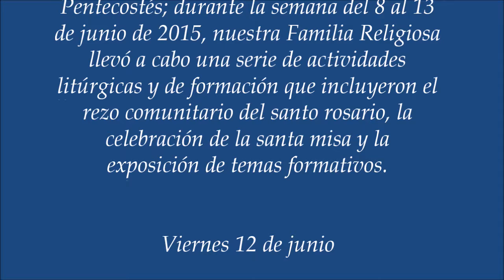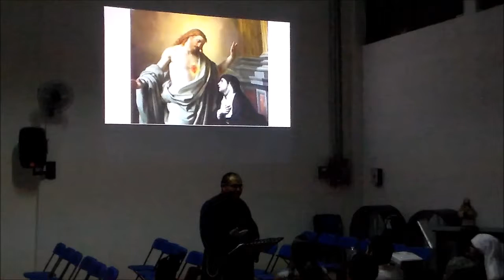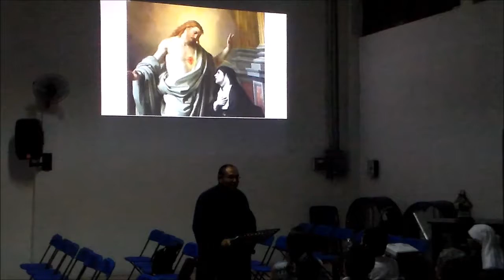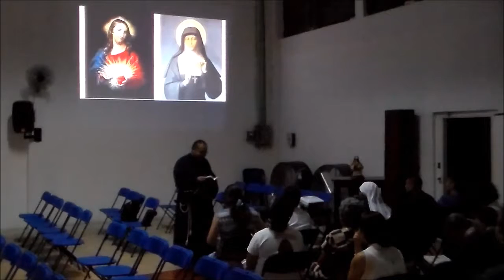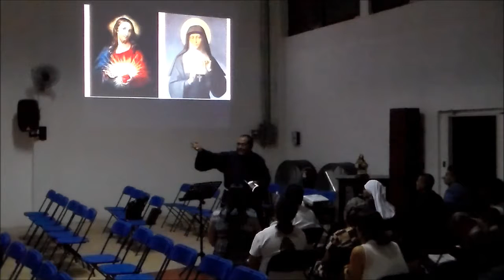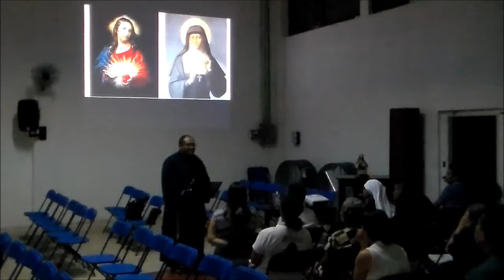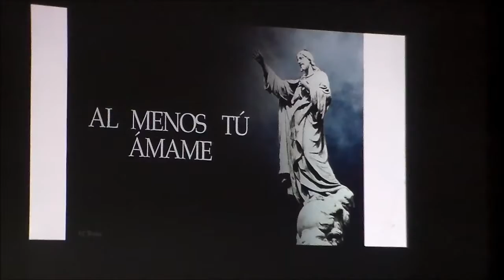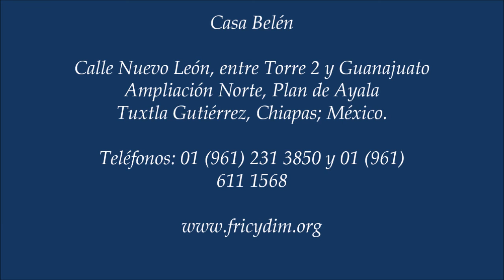F Inmac Corazón Jun 12 2015